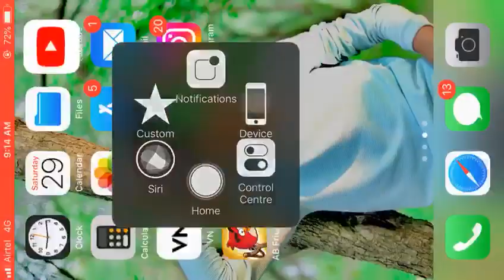*बिबट्या ग्रुप बैलगाडा संघटना अवसरी खुर्द👑*घाटाचा राजा *बाळासाहेब भोर चेरमन 👑11:79*